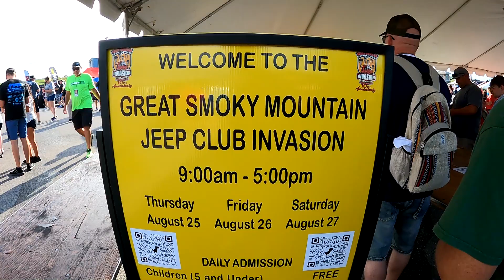Great smoky mtn jeep invasion 2022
2022 Great Smoky Mountain Jeep Invasion  held in  Pigeon Forge, TN.  We spent Friday Aug 26th checking out some of the nice rigs, both inside and outside  of the LeConte Center.  Last year had over 30 thousand attendees and 15 thousand jeeps.  There were jeeps all over town.  Check out the end of the video, we had a surprise visit by a bear at our hotel in Gatlinburg.